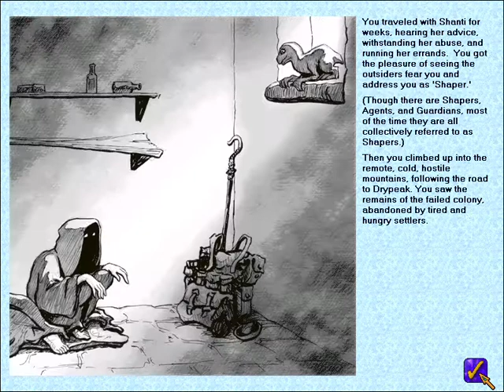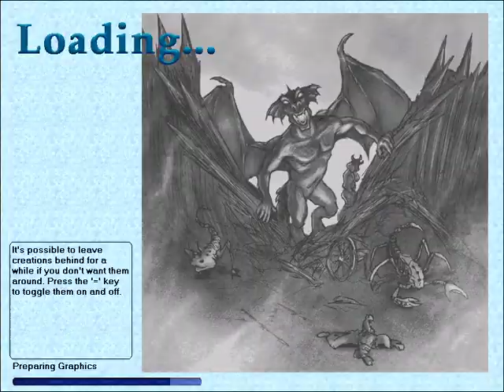Geneforge 2 | Episode 1 | Starting Out | No Commentary